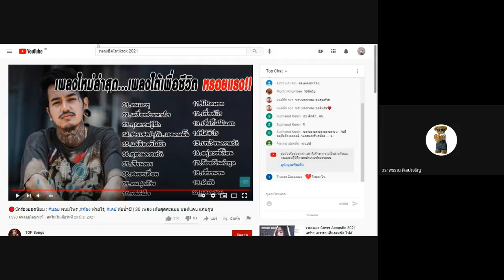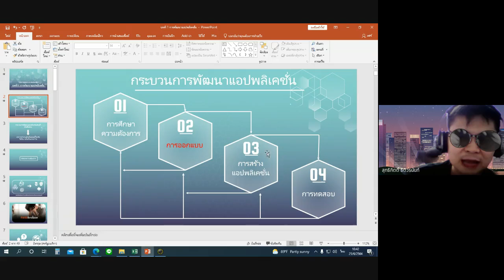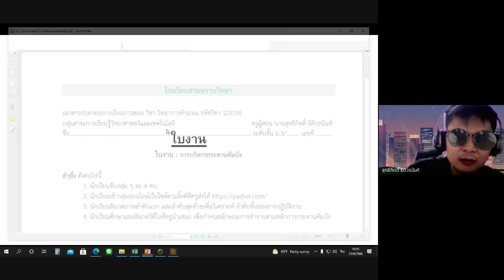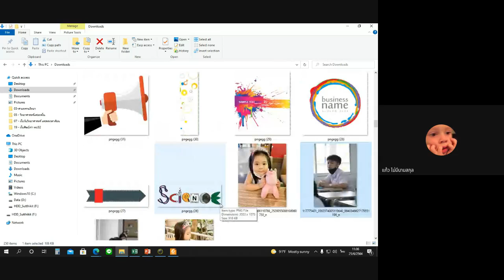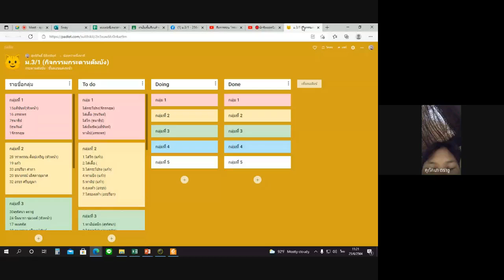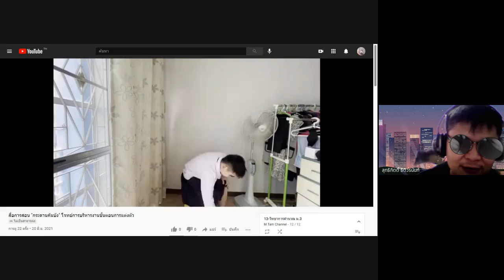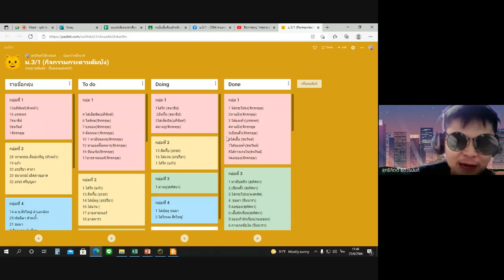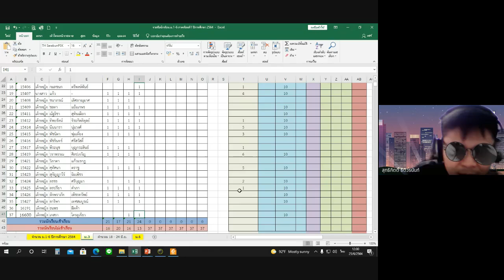25 มิ.ย. 64 (การเรียนการสอน online ม.3/1 รร. สามพรานวิทยา)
- การเรียน การสอน Online วิชา วิทยาการคำนวณ ม.3
- เครดิต เนื้อหาจาก ช่อง Naruepon Seenoikhaw
- การเรียนการสอนนักเรียนโรงเรียนสามพรานวิทยา (ใช้ในทางการศึกษา)